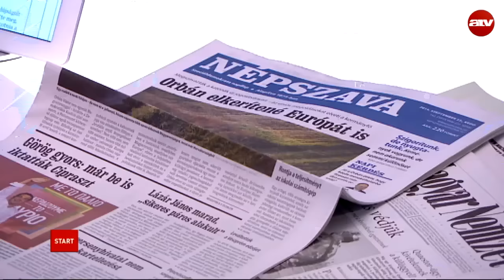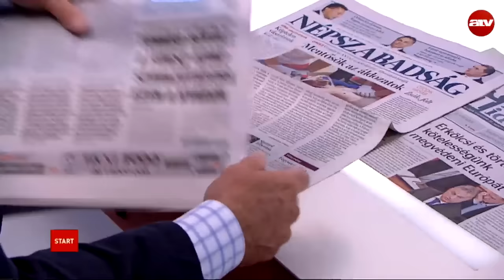Drasztikusan nőtt a terrorveszély?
Az ATV Start vendége Gulyás József nemzetbiztonsági szakértő.